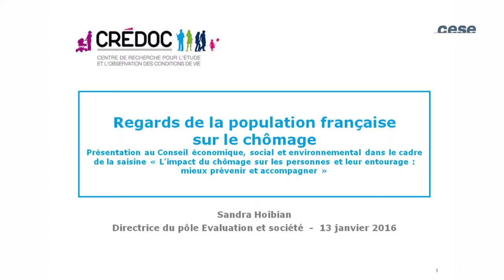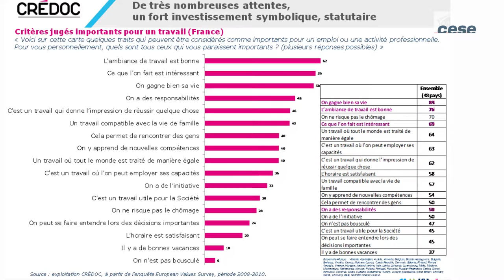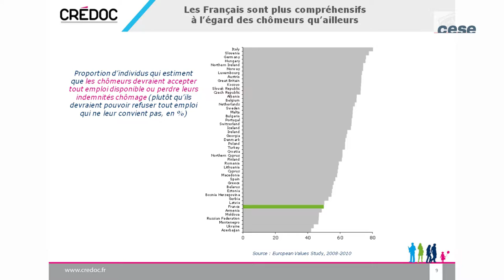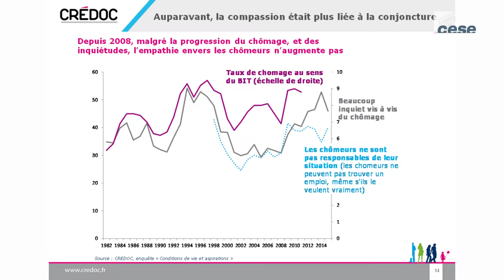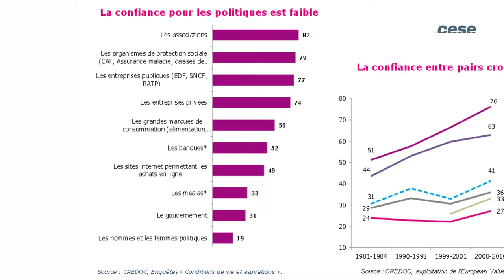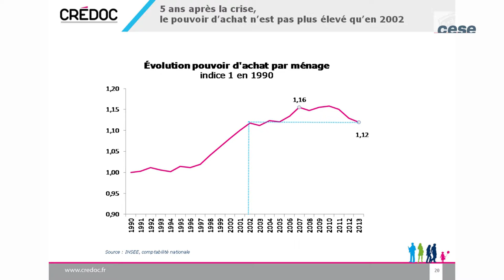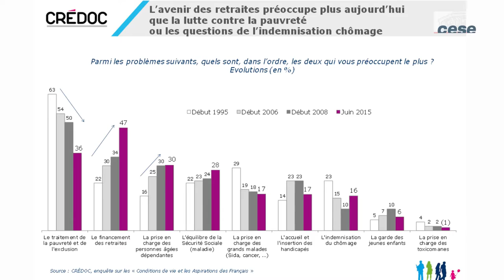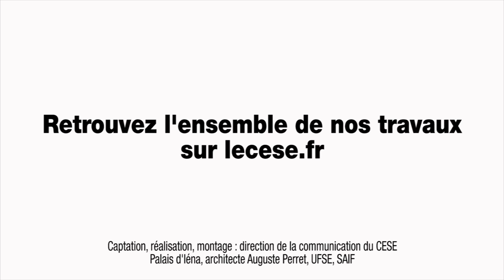Audition de Sandra HOIBIAN (CREDOC) - cese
Audition de Mme Sandra HOIBIAN, Directrice du Pôle Evaluation et Société du CREDOC  par la Section des affaires sociales et de la santé du CESE dans le cadre de la saisine : "L'impact du chômage sur les personnes et leur entourage : mieux prévenir et accompagner".